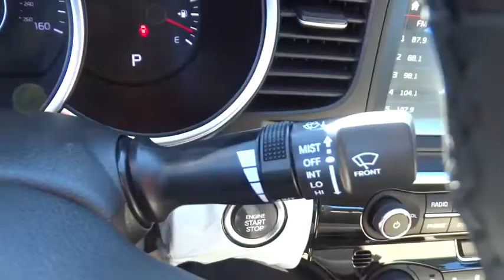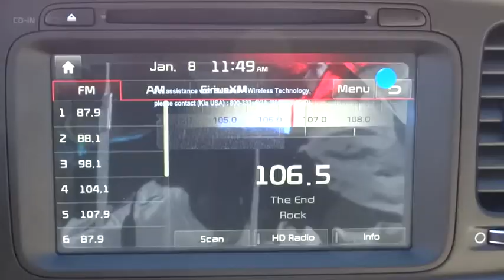2015 Kia Optima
2015 Kia Optima
Hendrick Kia of Concord:

7550 Hendrick Auto Plaza NW

Leather, CD Player, Dual Zone A/C, Head Airbag, Aluminum Wheels, Satellite Radio, Bluetooth, iPod/MP3 Input. EX trim. FUEL EFFICIENT 34 MPG Hwy/23 MPG City! Warranty 10 yrs/100k Miles - Drivetrain Warranty; CLICK NOW! KEY FEATURES INCLUDE: Leather Seats, Satellite Radio, iPod/MP3 Input, Bluetooth, CD Player, Dual Zone A/C MP3 Player, Aluminum Wheels, Keyless Entry, Remote Trunk Release, Child Safety Locks. EXPERTS ARE SAYING: Approx. Original Base Sticker Price: $32, 700*. WHY BUY FROM US: We devote ourselves to helping and serving our customers to the best of our ability. It is our honor to have you visit our dealership and drive the vehicle of your dreams home. Our goal is to offer the most modern and convenient access to up-to-date and accurate information, which our customers have come to expect and rely upon for all of their automotive needs. Pricing analysis performed on 12/23/2014. Fuel economy calculations based on original manufacturer data for trim engine configuration. Please confirm the accuracy of the included equipment by calling us prior to purchase.